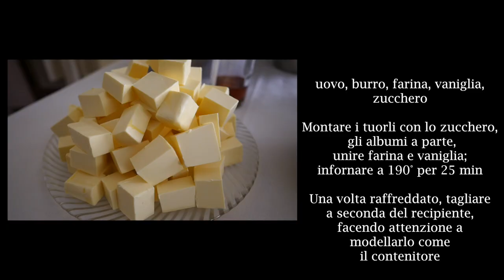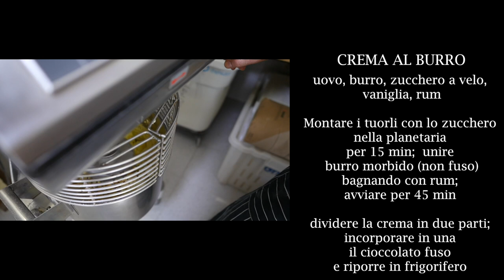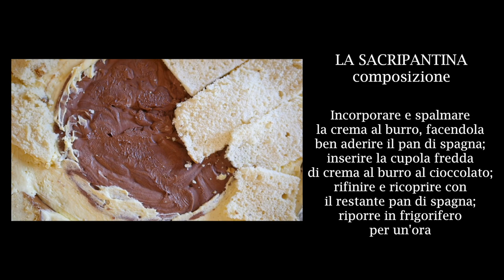Rolli Days Digital Week - Le ricette dei Rolli “La cupola dolce o Sacripantina”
Le ricette dei Rolli dello Chef Losio – Genova Gourmet
“La cupola dolce o Sacripantina”
Il nome deriva dall’Orlando Furioso di Ludovico Ariosto dove compare il Re Sacripante, combattente forte e generoso. Così è la “sua” torta, emblema genovese: composta di strati di pan di spagna e crema al burro, fino a costruirne una cupola, è ricetta originale dello storico mastro pasticcere Giovanni Preti.